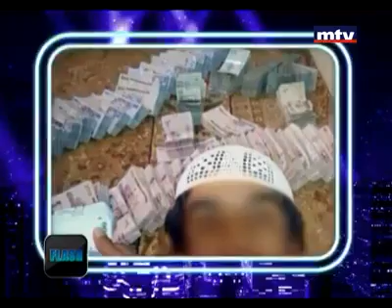أذكى حرامي بالعالم العربي